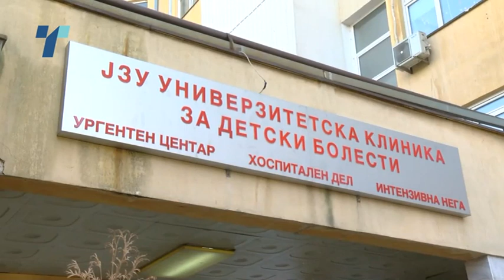Расте бројот на болни од астма - скапите лекови најчесто достапни само на приватно